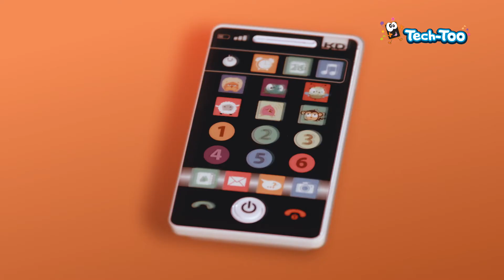Alltoys Trio set Tech Too - klíče, ovladač a telefon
Klíče, ovladač a telefon rozvíjejí jemnou motoriku, zvídavost a vnímání zvuku. Vždyť dítě chce dělat to co maminka a tatínek. Kvalitní a bezpečný plast. Zvukové a světelné efekty. Koupíte na MALL.CZ a MALL.SK